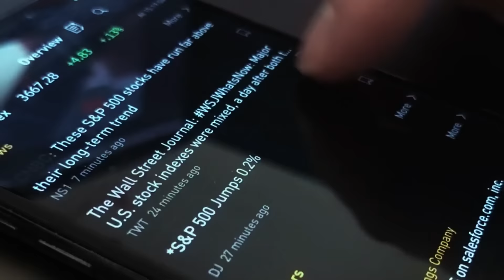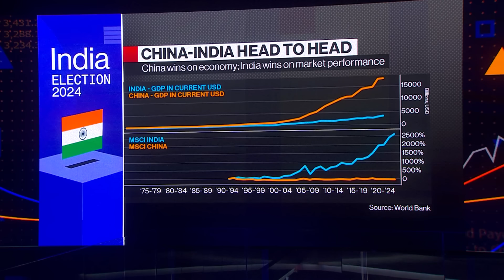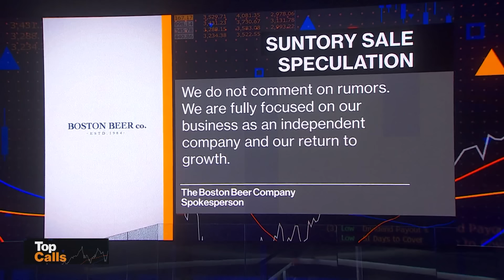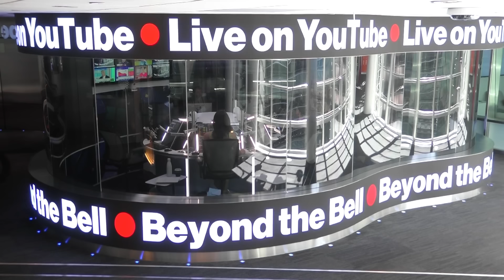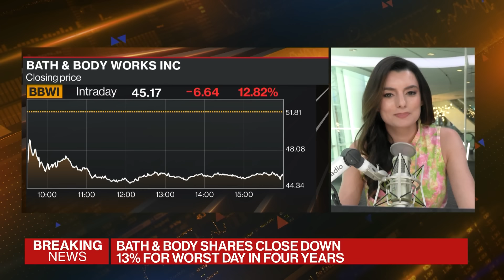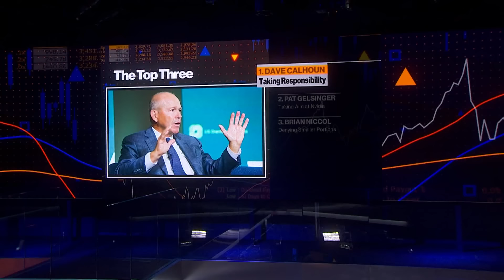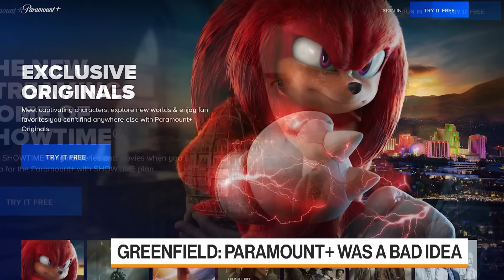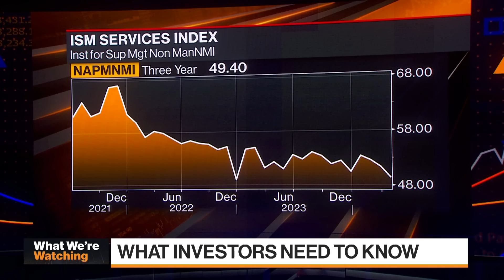S&P 500 Posts Three-Day Win Streak | Bloomberg Markets: The Close 6/04/2024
Bloomberg Television brings you the latest news and analysis leading up to the final minutes and seconds before and after the closing bell on Wall Street. Today's guests are Gene Tannuzzo, ColumbiaThreadNeedle, Brendan McKenna, Wells Fargo, Gerald Pascarelli, Wedbush, Ryan Williams, Cadre CEO, Ari Wald, Oppenheimer & Co, Sandeep Singh, Bloomberg Intelligence, Jeff Shiner, 1Password CEO, Richard Greenfield, Lightshed Partners, Joe Mathieu, Balance of Power.

00:00:00 - The Close Begins
00:01:19 - What We’re Watching
00:03:12 - Gene Tannuzzo, ColumbiaThreadNeedle
00:09:36 - Brendan McKenna, Wells Fargo
00:15:13 - Top Calls
00:17:18 - Gerald Pascarelli, Wedbush
00:24:37 - Ryan Williams, Cadre CEO
00:32:41 - Stock of the Hour
00:37:31 - Ari Wald, Oppenheimer & Co
00:44:08 - Beyond the Bell
00:54:50 - What You Missed
00:57:02 - Sandeep Singh, Bloomberg Intelligence
01:01:04 - Jeff Shiner, 1Password CEO
01:06:06 - The Top Three
01:09:38 - On This Day
01:15:21 - Richard Greenfield, Lightshed Partners
01:22:30 - Joe Mathieu, Balance of Power
01:29:42 - What we’re Watching Tomorrow